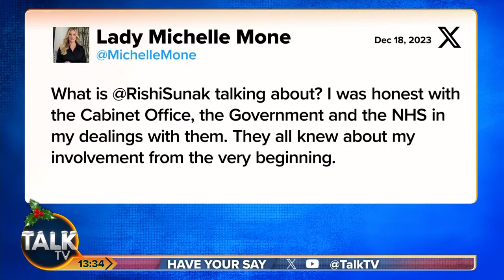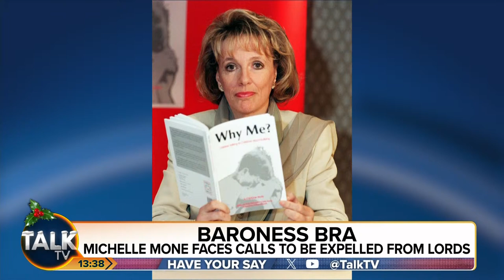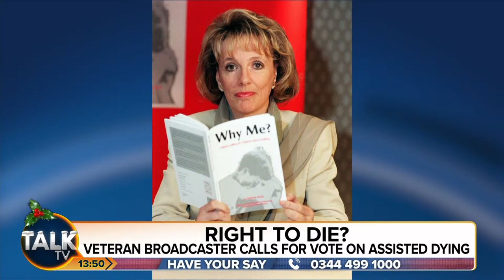CrossTalk with Kevin O'Sullivan and Alex Phillips | 19-Dec-23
CrossTalk will confront the day's biggest news with analysis, fierce debate and feisty humour. Kevin O'Sullivan and Alex Phillips bring their uniquely sharp perspective and focus to the most important stories of the day.